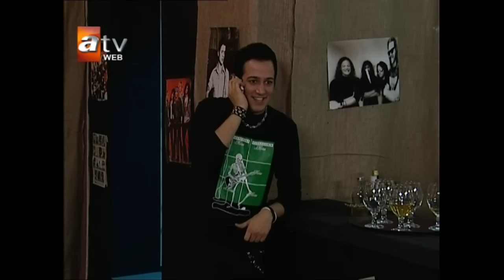Avrupa Yakası 115. Bölüm - atv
Yapımını Plato Film'in, yönetmenliğini Hakan Algül'ün üstlendiği "Avrupa Yakası"nın senaryosunu, başrolünü de oynayan Gülse Birsel yazıyor. Gülse Birsel'in canlandıracağı "Aslı" karakterinin babasını Gazanfer Özcan, annesini Hümeyra, kardeşi Volkan'ı ise Ata Demirer oynuyor. Dizide ailenin diğer üyelerini Sinan Bengier (İmdat Amca), Nurhan Damcıoğlu (Azamet yenge) canlandırıyor. Dergi ekibinde ise Levent Üzümcü (Cem), Şennay Gürler (Fatoş), Bülent Polat (Şesu), Hale Caneroğlu (Yaprak), Yıldırım Öcek (Patron), Evrim Akın (Selin) yeralıyor. Veysel Diker (Tacettin), DJ Yavuz (Sertaç), İrfan Hakan Avcı (Orhun) ve Şenay Kösem (Ece) diğer rolleri paylaşıyor.